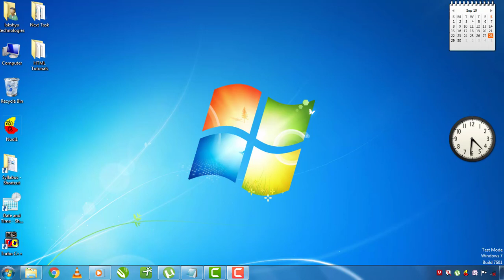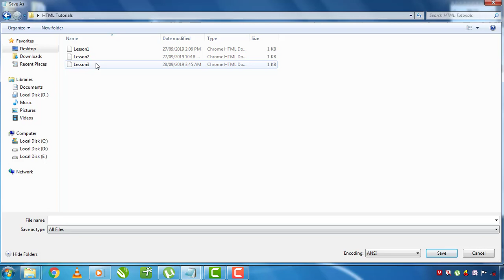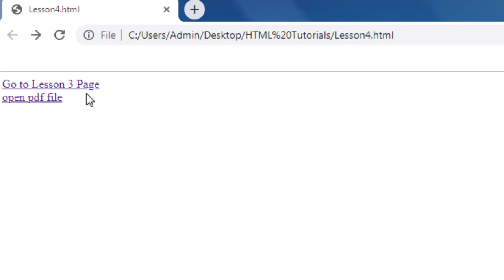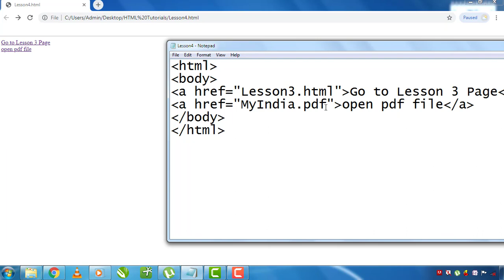04. HTML Tutorial in Kannada | 4th Lesson | Anchor Tags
Hi Friends this is my fourth tutorial on HTML Tutorial in Kannada. If you want to watch my previous videos please visit to Skills in Kannada playlist page.